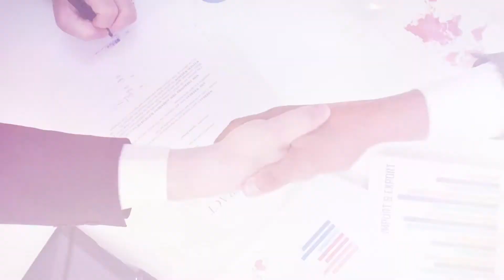#021: I’ve Arrived At My Destination… Now What?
What happens when you gain financial freedom and no longer need to work? What will you do that keeps you motivated? Ron and Angela believe it’s important to write up a plan of what your non-working life will look like. A plan keeps you from flailing and being lonely at the beginning of this new phase of your life. It’s time to get real about what financial freedom really looks like.